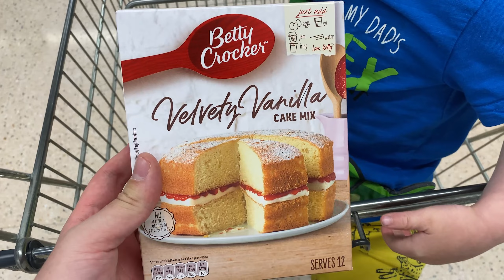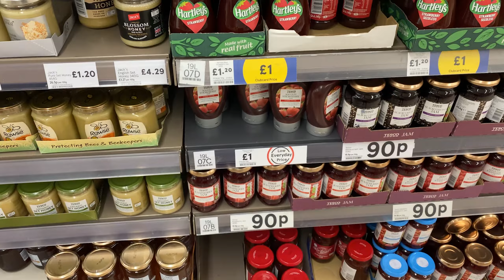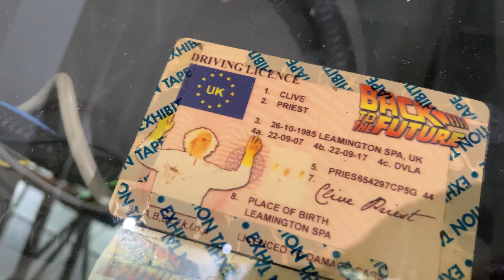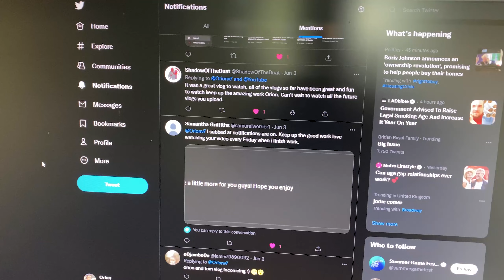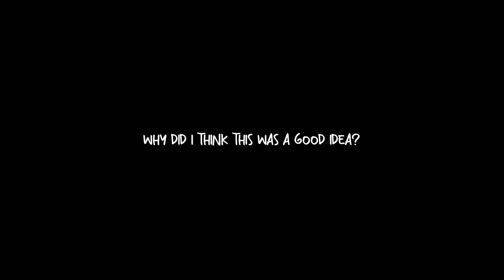I can't believe I've been sent this!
Huge thank you to everyone who watches me & JBL for sending me out this epic Diablo gift!